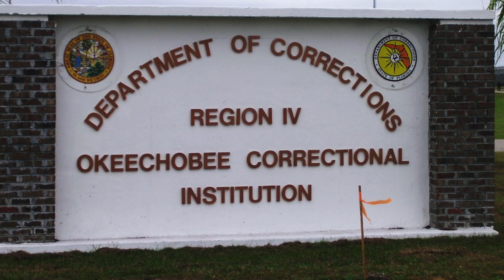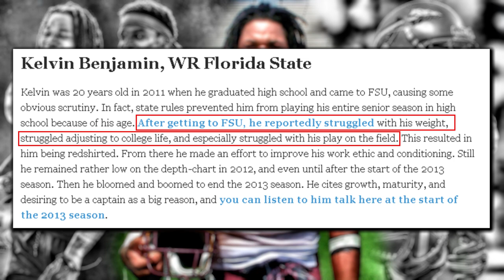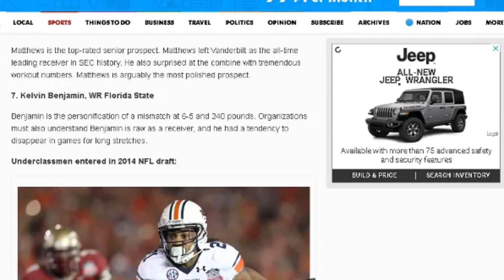Who Is Buffalo Bills Wide Receiver Kelvin Benjamin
Buffalo Bills wide receiver Kelvin Benjamin full life story and highlights. How Kelvin Benjamin became the NFL player he is today. Follow his story from Glade Central HS, Florida State Seminoles, Carolina Panthers and the Buffalo Bills.
"The Skill" with King Coopa J - Changing the way you watch sports videos.